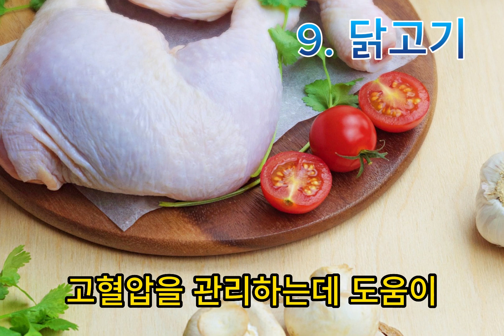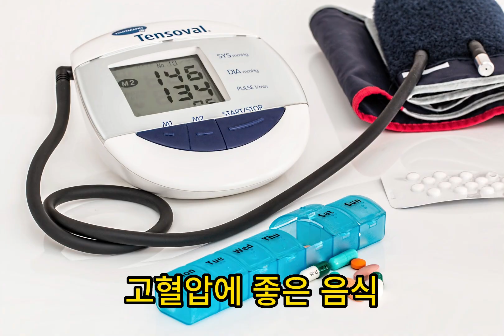고혈압에는 이것 꼭 드세요!!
고혈압에 도움되는 대표음식 10가지를 빠르게 소개해드리는 영상입니다.